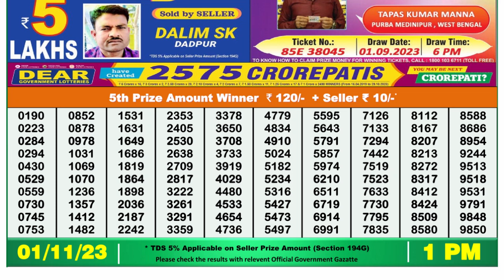Dear Lottery Sambad 1pm today 01.11.23 Nagaland State Lottery Result